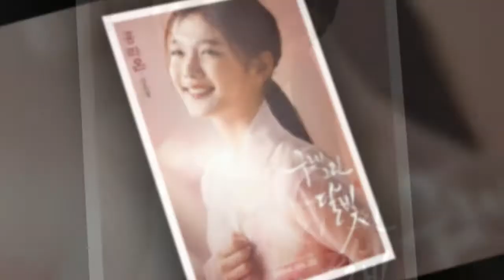Park Bo Gum❤ ilove you ❤ Kim Yoo Jung ❤will be staring in Hyoris Bed as part timer❤❤❤❤